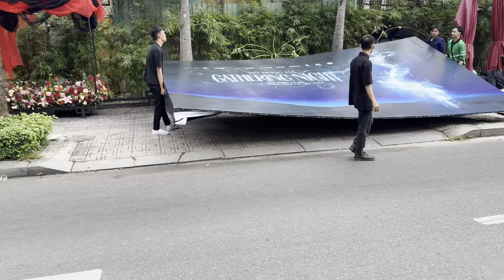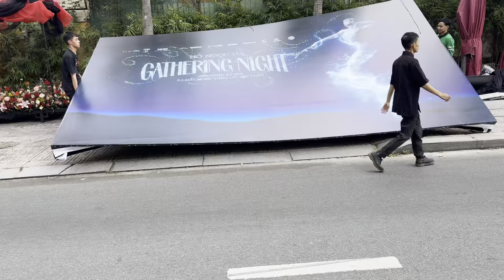QUÁ ĐÁNG SỢ - DỌN ĐI ĐÂU HẾT RỒI & HÀNG LOẠT NHÀ MẶT TIỀN TREO BẢNG CHO THUÊ - NGUYỄN ĐÌNH CHIỂU Q3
ỦNG HỘ KÊNH XIN CÁC BẠN NHẤN ÐĂNG KÝ (MIỄN PHÍ) ÐỂ THEO DÕI.

ngỡ ngàng với hàng loạt nhà mặt tiền đắc địa đường nguyễn đình chiểu quận 3 treo bảng cho thuê, cửa hàng kinh doanh đóng cửa nhiều chưa từng thấy

*giật mình cảnh hàng ngàn bạn trẻ xếp hàng chờ mua túi 99k việt kiều đức thái công*